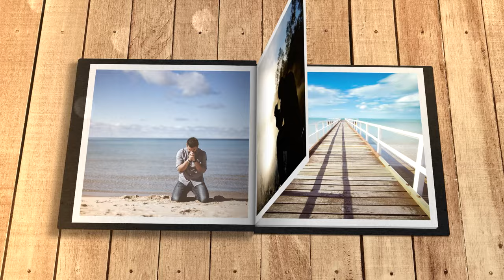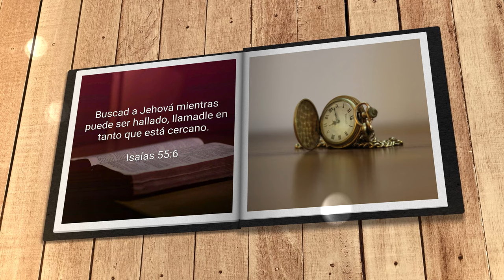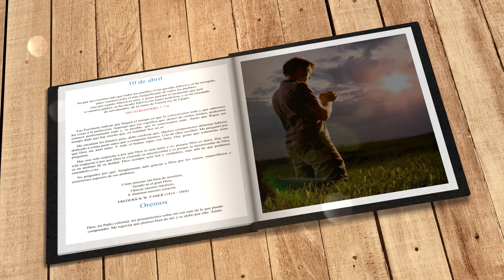Mi búsqueda diaria (10 de abril)